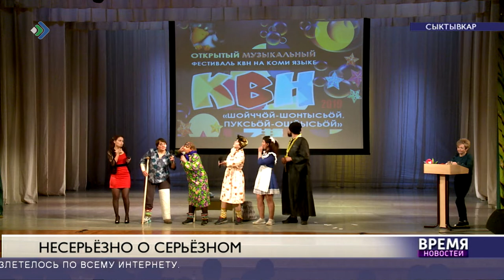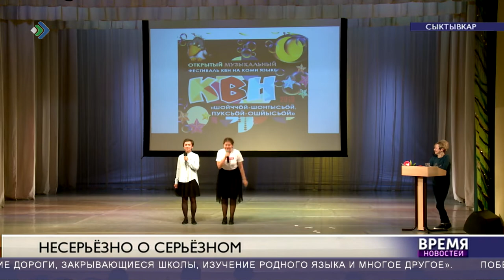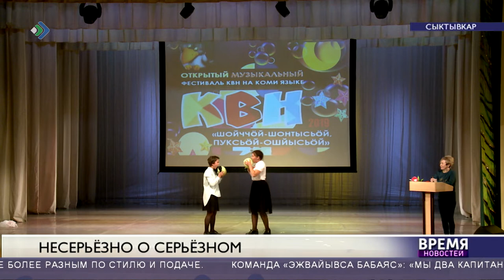В столице отгремел Коми КВН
В столице в девятый раз отгремел Коми КВН. Праздник смеха и юмора на коми языке объединил на одной сцене сразу десять команд, среди которых были совсем юные участники. Снова в гости к нам прибыла Сборная Коми-Пермяцкого округа.